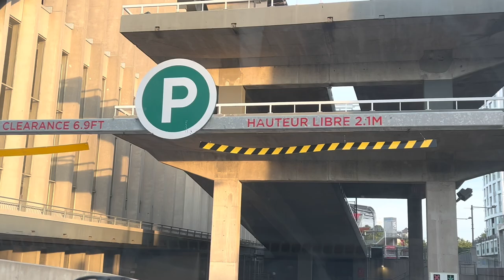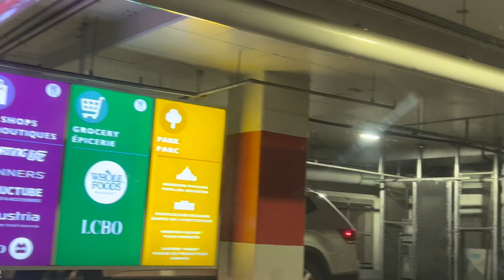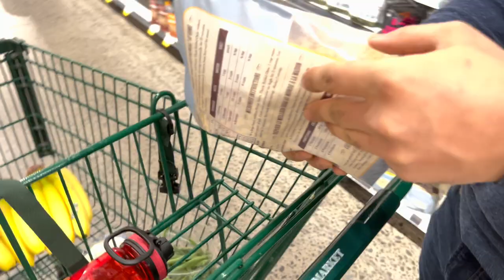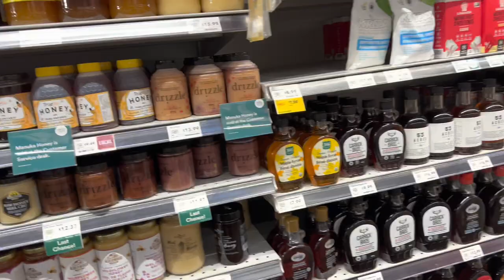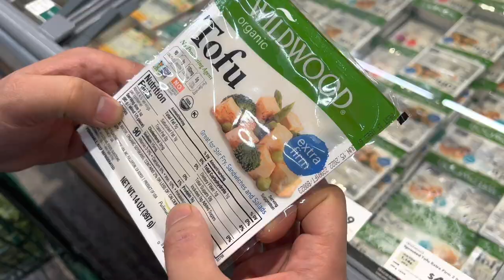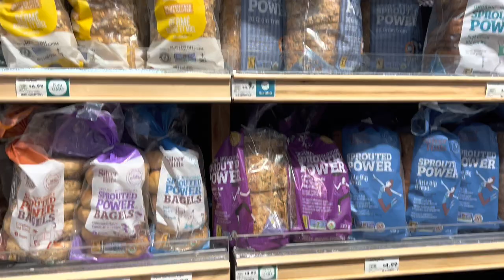Whole Foods Market in Ottawa 🇨🇦 / Organic Non -GMO Supermarket in Canada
Hi Guys 😊

Whole foods Market is an American-Based Supermarket chain that serves over 500 locations across North America . Acquired by Amazon in 2017 , the supermarket aims to sell products that are free from hydrogenated fats , preservatives, artificial colours , and flavour. It’s a USDA organic certified Supermarket known for it’s Organic products.

Thanks 😊
Harleen khati💕